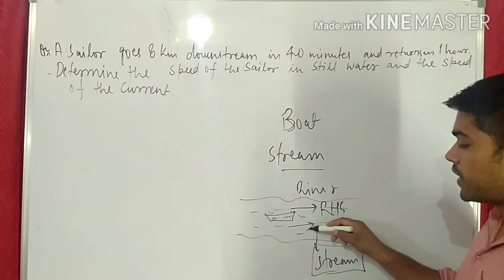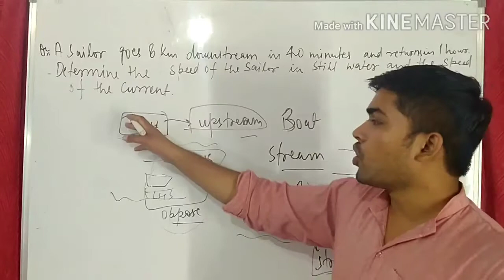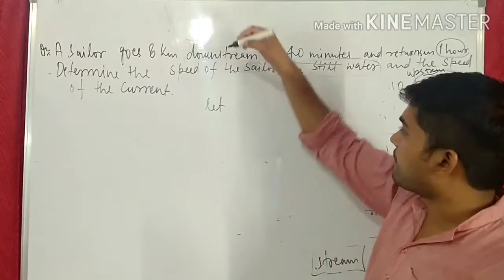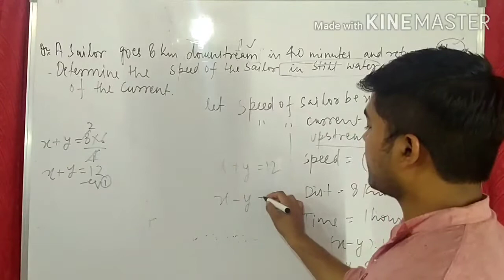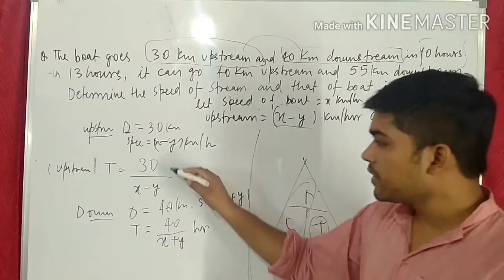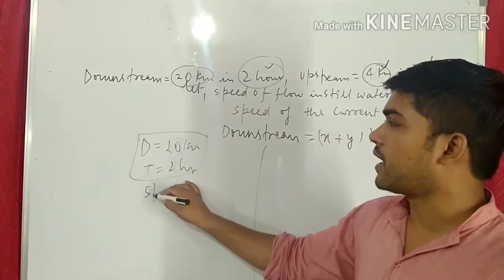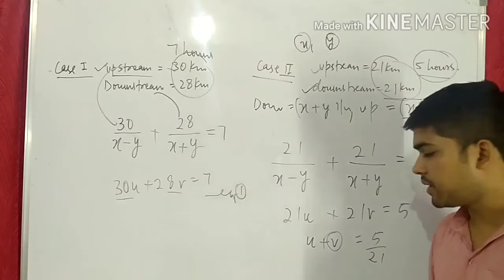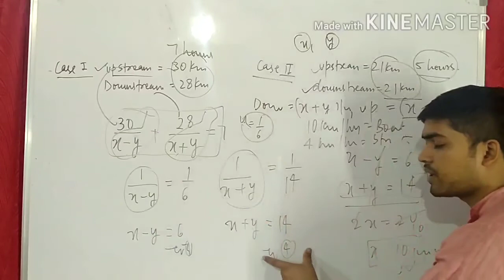Class 10 Pair Of Linear Equations In Two Variables Lecture No 12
Boat and Stream Based Questions